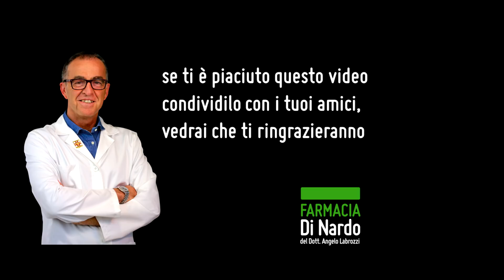Olio di oliva: usi per la bellezza di viso e capelli